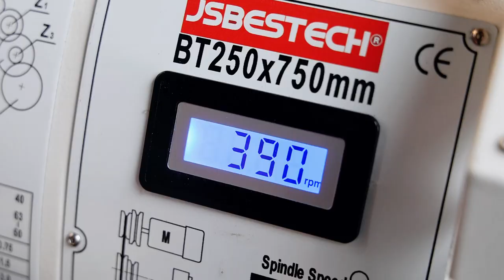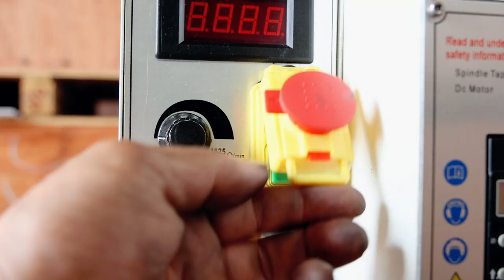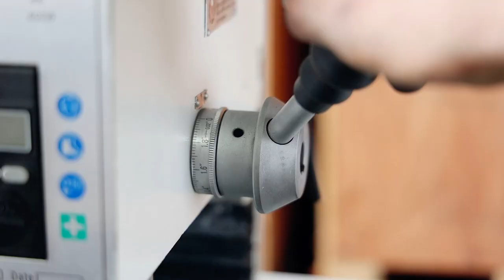JSBESTECH BT250 metal bench lathe machine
A great benchtop metal lathe for turning tools and parts.
JSBESTECH Variable-Speed Lathe should be a welcomed addition to your garage or workshop.